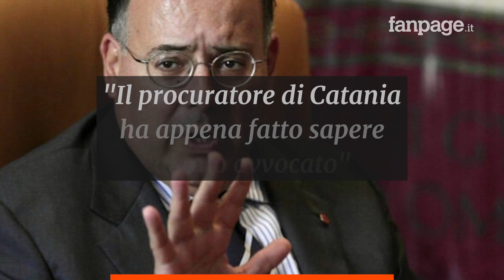Gaudio si dimette da commissario della sanità in Calabria: "Mia moglie non vuole trasferirsi"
L’ex rettore dell’Università rinuncia all’incarico da nuovo commissario alla Sanità della Regione Calabria. Lo ha annunciato lui stesso a Repubblica a meno di 24 ore dalla nomina del Consiglio dei ministri. Al quotidiano l’ex rettore della Sapienza ha spiegato che dietro questa scelta ci sono “motivi personali e familiari“.